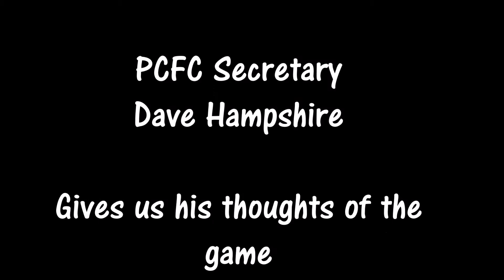Dronfield Town 0-3 Penistone Church NCEL Div 1 17 - 09 - 2016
Dronfield Town 0-3 Penistone Church
Church Club Secretary Dave Hampshire give his opinion of the game